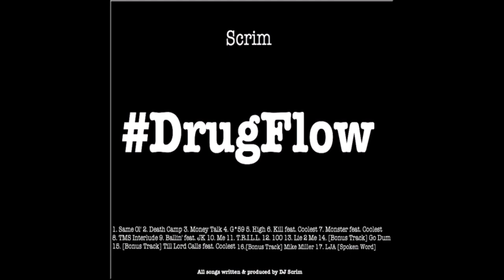Scrim - TMS Interlude [Prod. by DJ Scrim]